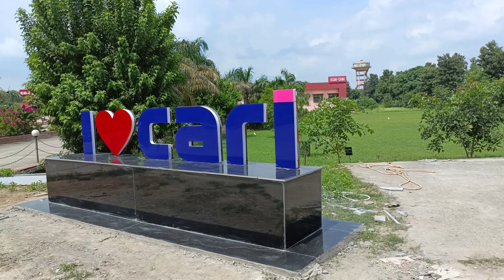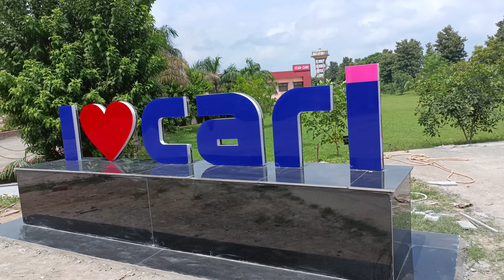A Day spend ICAR-IVRI, India Veterinary Research,Izzatnagar Bareilly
Documentary of india veterinary Research institute (IVRI)is located at Izzatnagar Bareilly,in uttar pradesh state.It is India's premier advance research facility in the field of veterinary Science and allied Branches.